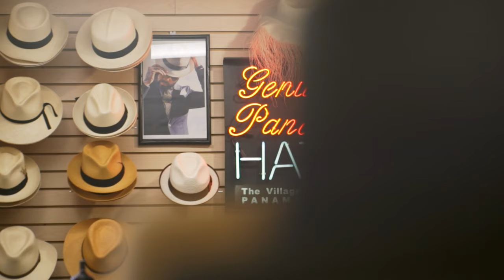Logical Position Reviews: Village Hat Shop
Here's how Logical Position helped Village Hat Shop go from a brick-and-mortar store, to an international company, to the largest specialty hatter online in the USA!